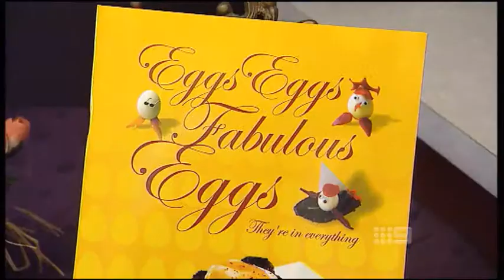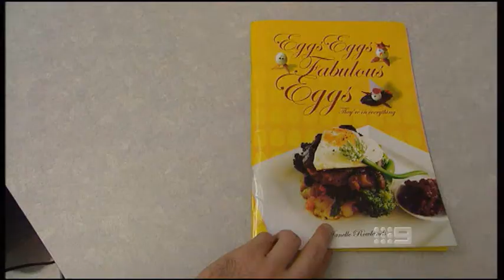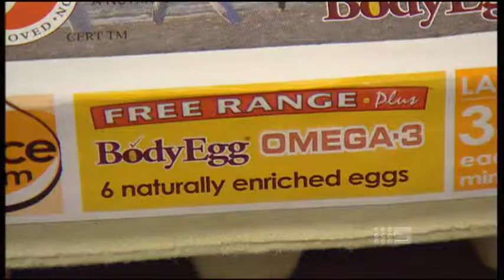EGG BOOK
A book all about "eggs eggs fabulous eggs"! Over a hundred recipes on how to cook with eggs.